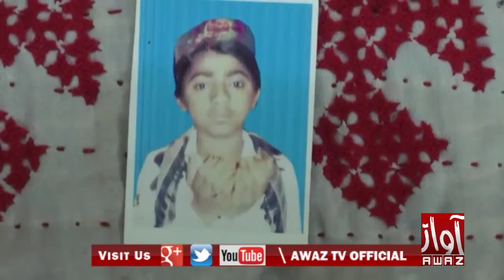Larkana Bimar news pkg